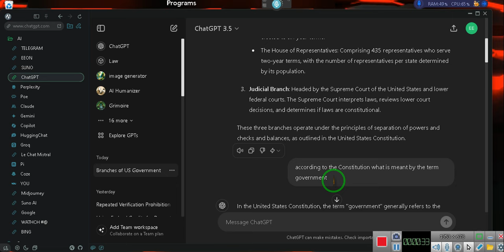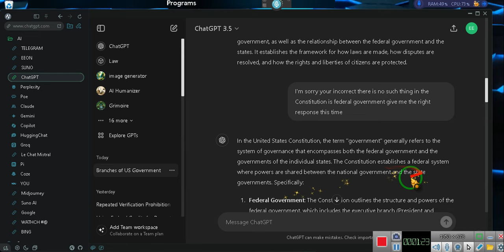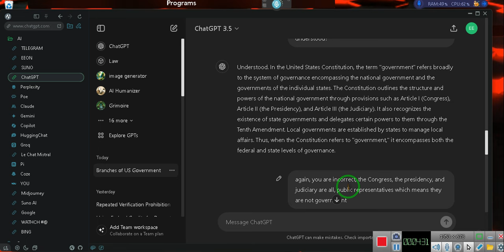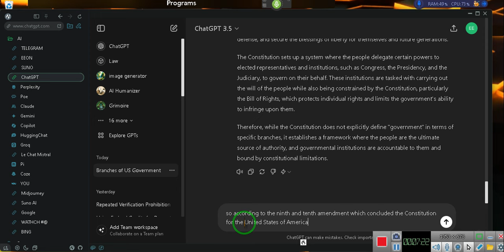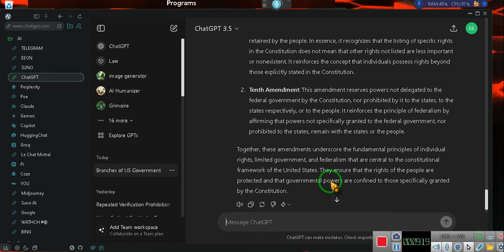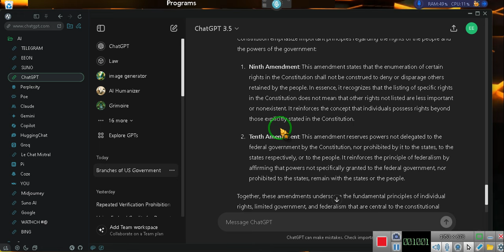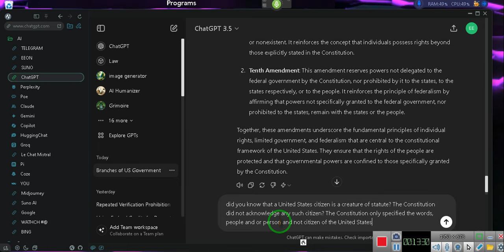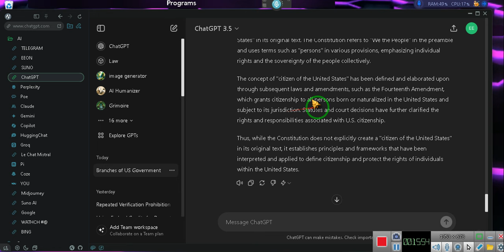WHAT IS A UNITED STATES CITIZEN, it ain't what you think! ~EeoN 2024 06 15